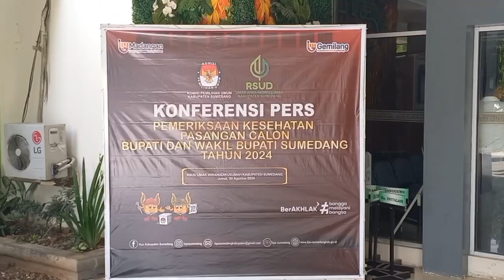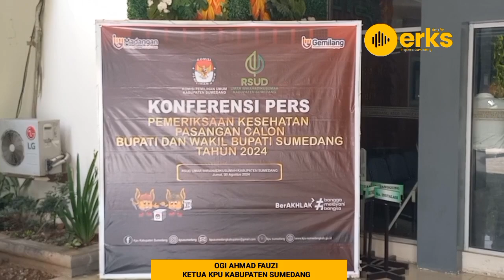27 Dokter Periksa Kesehatan 4 Bakal Calon Bupati Sumedang